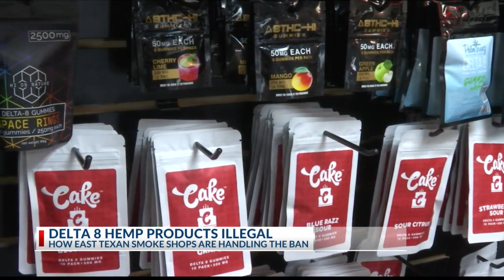East Texas Smoke shops adjusting to Delta-8 ban